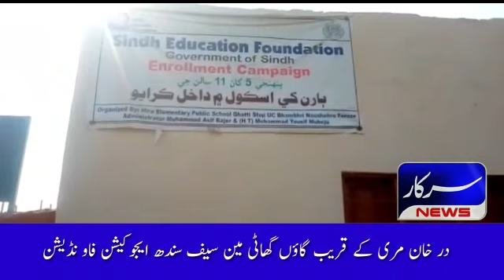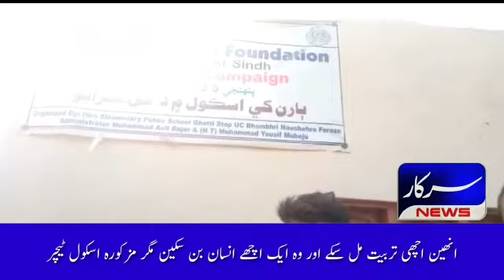Teacher Kidnapped Student Girl in Ghaati | FLY NEWS HD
First News Channel for helpless people and we raise voice for humanity.